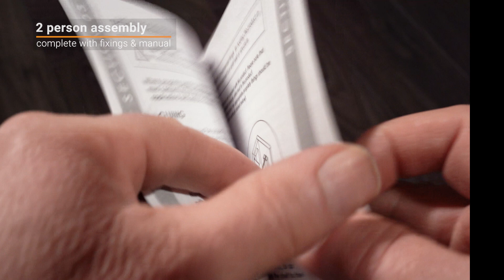Adam Avila White Marble Fireplace